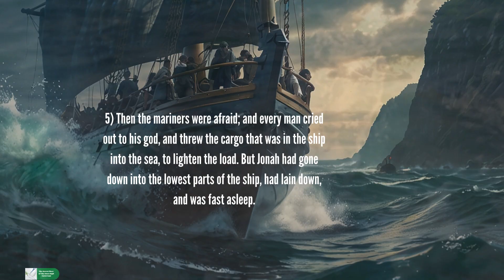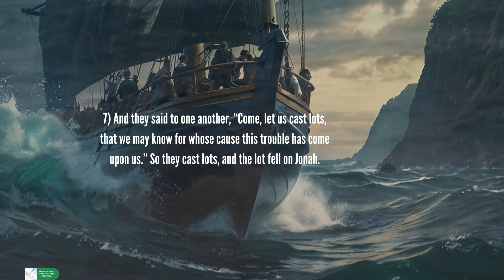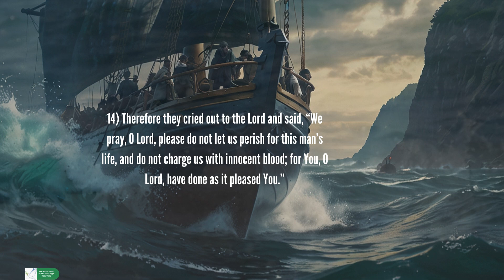Jonah Chapter 1 NKJV - Audio Bible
Now the word of the Lord came to Jonah the son of Amittai, saying,

2 “Arise, go to Nineveh, that great city, and cry out against it; for their wickedness has come up before Me.”

3 But Jonah arose to flee to Tarshish from the presence of the Lord. He went down to Joppa, and found a ship going to Tarshish; so he paid the fare, and went down into it, to go with them to Tarshish from the presence of the Lord.

🔴 The primary focus of Jonah Chapter 1 is Jonah's Disobedient:
Jonah Chapter 1 illustrates the story of an Israelite Prophet named Jonah who refused to obey God's will. God commissioned him to go to Nineveh and warn the people but he fled to Tarshish to hide from God, perhaps Jonah forgot that The Almighty God is omnipresent. Jonah was not pleased that God wanted to save Nineveh, and he was disgusted about it thinking why should they receive God's forgiveness and mercy.